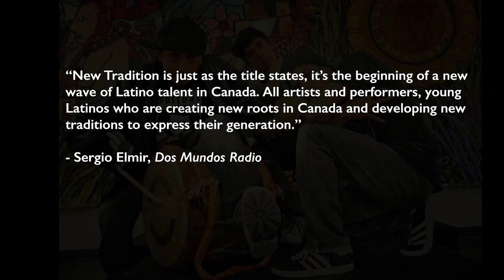Ruben 'Beny' Esguerra & New Tradition 3 Piece - Indigenous Afro-Colombian Hip Hop Spoken Word Music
Beny Esguerra and New Tradition (3 piece)

Ruben 'Beny' Esguerra - Musical Director / spoken word / percussion / kuisi bunsi (Gaita)
Siez Swift - Turntables / Percussion / dance / artwork
Jorge Cantor - Percussion / human beatbox / vocals / dance

“New Tradition” is just as the title states, it’s the beginning of a new wave of Latino talent in Canada. All artists and performers, young Latinos who are creating new roots in Canada and developing new traditions to express their generation.

- Sergio Elmir - Dos Mundos Radio